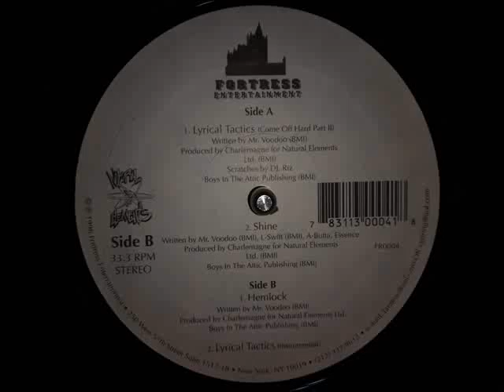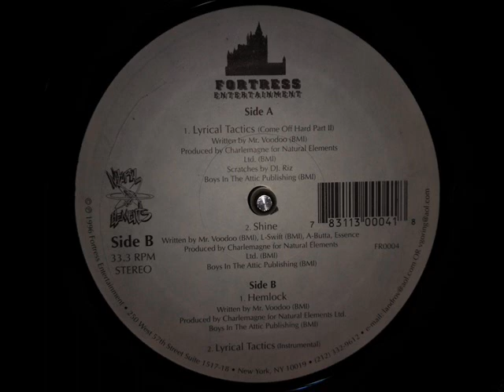Mister Voodoo - Shine (Feat. A-Butta, Essence, L-Swift) (1996)